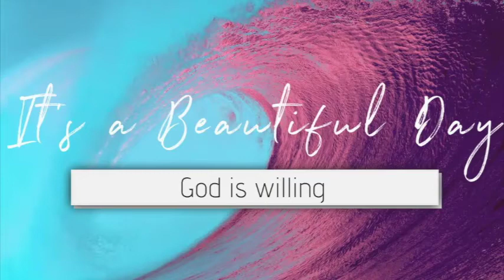It's a Beautiful Day | God is Willing | 14 April 2021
Start your morning with this encouraging word by Apostle Johny Grobler.

"A man with leprosy came and knelt before him and said, “Lord, if you are willing, you can make me clean.” Jesus reached out his hand and touched the man. “I am willing,” he said. “Be clean!” Immediately he was cleansed of his leprosy.” - Matthew 8:2-3

New to DCC South?

Because of your support, no matter the amount, someone will hear about Jesus Christ for the very first time today.